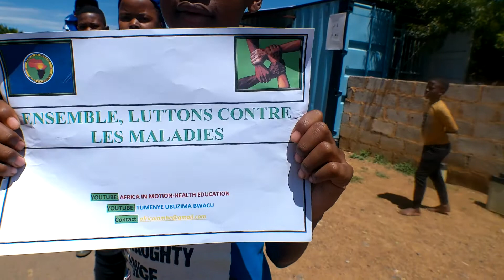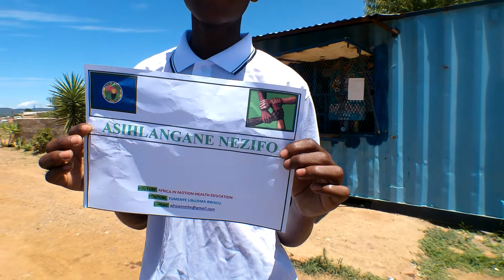LET US UNITE IN FIGHTING DISEASES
Unity is power